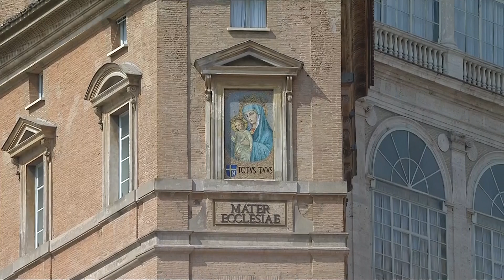Angelus with Pope Francis on Laetare Sunday 22 March 2020 HD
Recitation of the Angelus Domini on Laetare Sunday, the 4th Sunday of Lent, from the Library of the Apostolic Palace, Vatican.